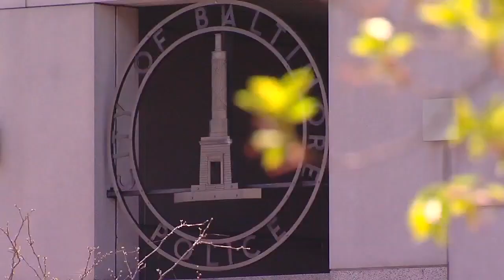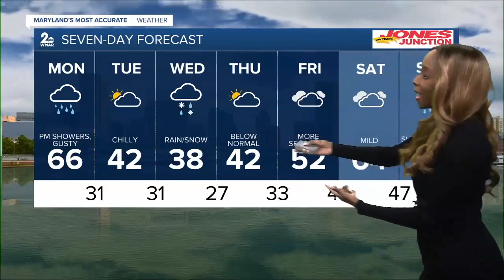WMAR 2 News Baltimore Latest Headlines | December 6, 12pm